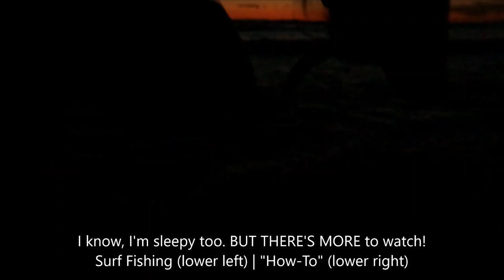The BIGGEST barred surf perch I've EVER seen!!! My new PB.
I started this day fishing before the sun rose. I ended with a session that finished after the sun set. It was a magical day. I knew after the morning session success with the barred surf perch and yellowfin croaker that the conditions were going to be perfect for an evening session. But could I get it in. Would I be able to escape for a hour to end the day? Watch to find out.

Process is the same and materials are below.

Here are all the links to the base materials from Barlow's Tackle for the lure setup:
3" Ripper Swimbait Mold (choose 3" w/5 cavity mold from dropdown):

For all your other DIY fishing projects, replacement hooks, lure molds, lure blanks, and so much more, check out Barlow's Tackle:

If you're a fishing guide/charter service and want to build a FREE profile that can be seen by millions of people,